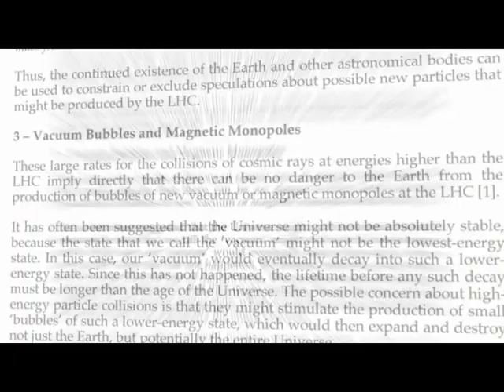Why The LHC Experiments Are Not Comparable To The Collisions Which Occur In Nature?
stop lhc